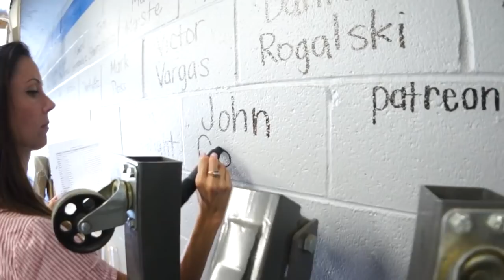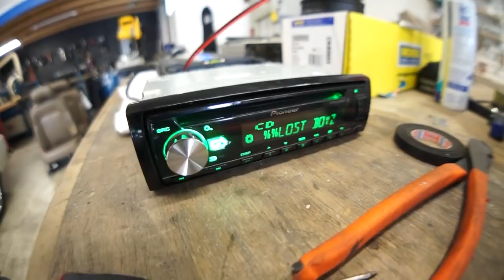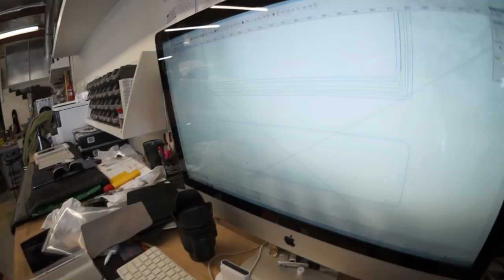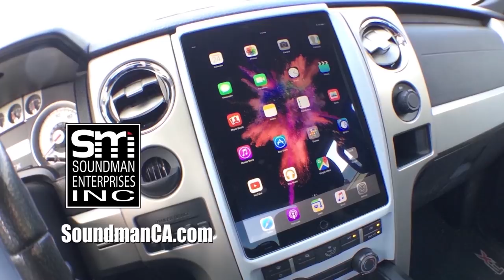Bench test Acura stereo system AND AMP RACK BUILD!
Today I find speakers and a deck for the Acura system and build the amp rack.
*NEW iPad GUIDES!
*NEW Acrylic iPad Pro kits! NOW SHIPPING!